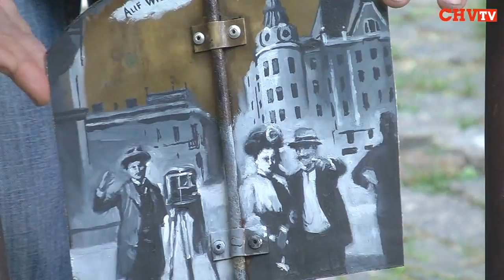Анатоль Федірко прочитав лекцію про духовність і бездуховність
Цією лекцією епатажний чернівецький митець Анатоль Федірко відкрив у суботу, 8 червня, другий сезон  «Вуличного Університету», який традиційно проходить  у сквері ім. Франца Йосифа.
За словами Федірка, тема духовності та бездуховності -- це тема, яка є актуальною не тільки сьогодні, але й вчора, позавчора. Бо якраз духовності бракує нашому суспільству, але без бездуховності, яка панує в нашому суспільстві, у нас були б навіть неможливі проблиски духовності, так як без бездуховності не може бути духовності, - каже Анатоль Федірко.
Галина Єреміца